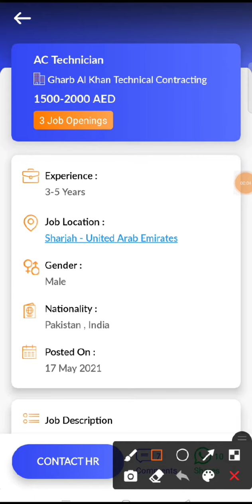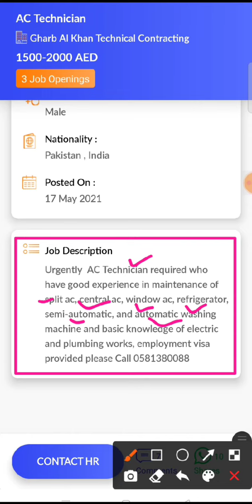JOB IN UAE/ Role: Ac Technician/Company: Gharb Al Khan Technical Contracting/Salary: AED 1500 - 2000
2..Check out this job opening on the Skillbee app that is available for you:

Role: Ac Technician

Company: Gharb Al Khan Technical Contracting

Openings: 3

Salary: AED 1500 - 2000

Experience: 3 - 5 years

Job Location: Sharjah - United Arab Emirates

Follow SkillBee :-